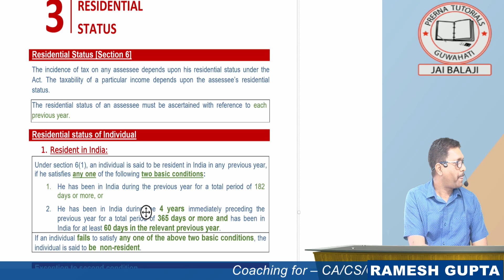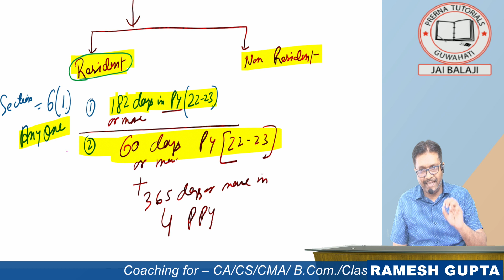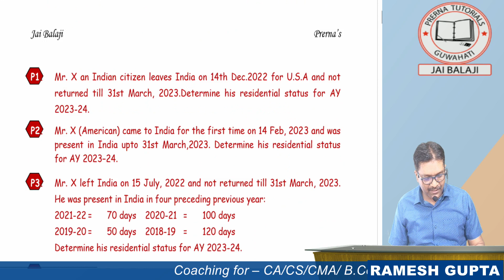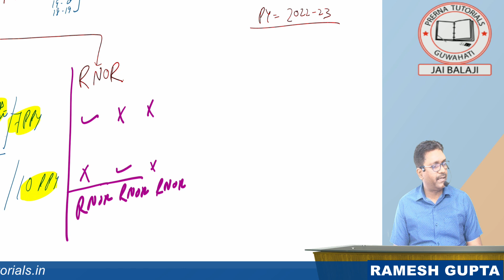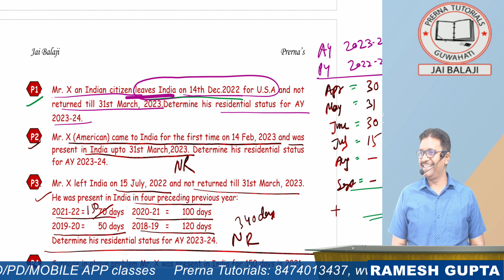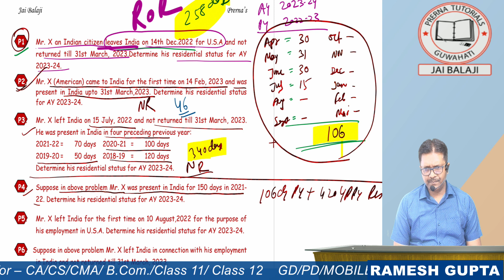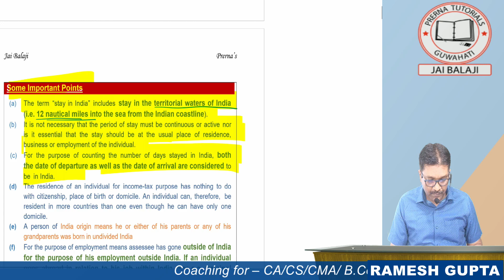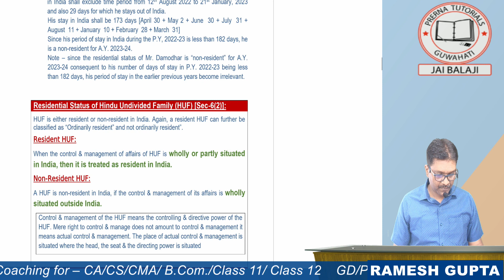RESIDENTIAL STATUS I AY-2023-24 I BY RAMESH GUPTA SIR I LECTURE 1 I CA/CS/CMA/B.COM;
RESIDENTIAL STATUS LECTURE 1
FINANCE ACT - 2022
PY - 2022-23
AY-2023-24